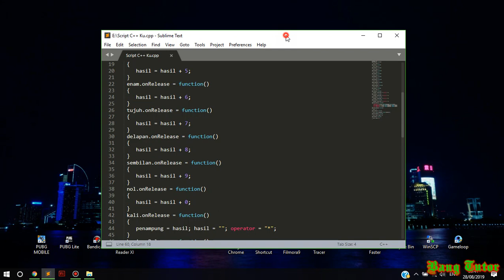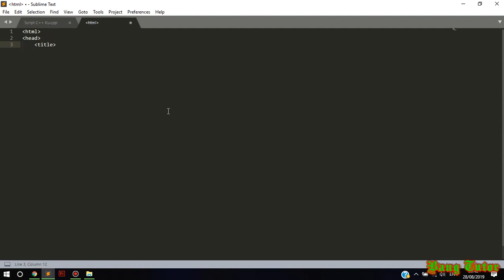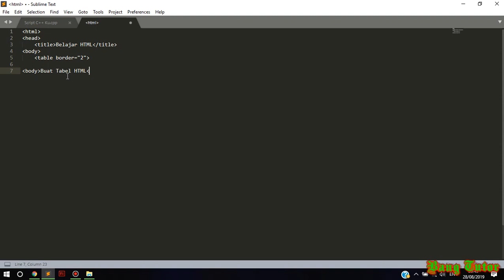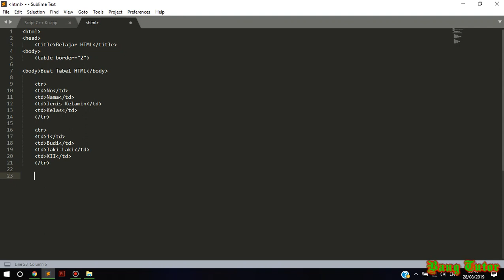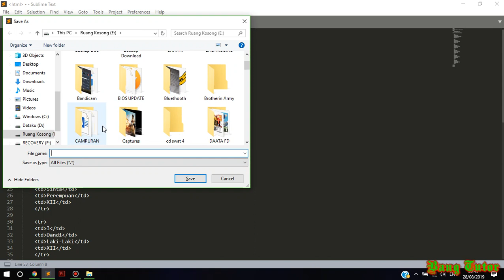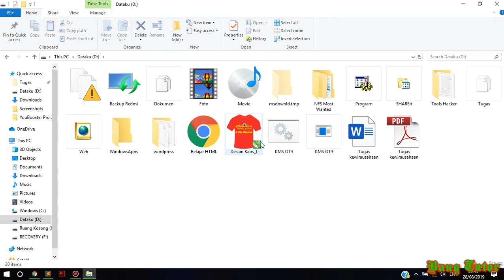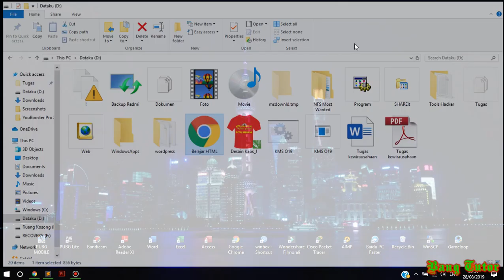Cara Menambahkan Tabel di HTML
Oke teman teman, kali ini bang tutor akan memberikan tutorial cara untuk menambahkan Tabel di HTML. Silahkan simak videonya.

Selamat menonton,.

Semoga bermanfaat...